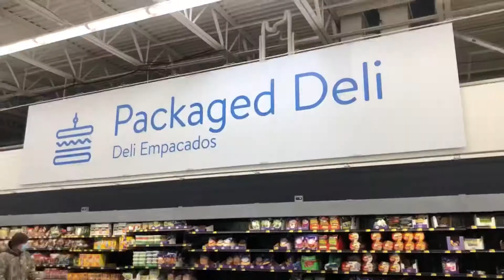❤️HAPPY VALENTINES DAY |Feliz dia del Amor y la Amistad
Y comenta y GRACIAS por apoyar

SIGUENOS QUE EN INSTAGRAM

FACEBOOK FANSPAGE

ESTA ES UNA PÁGINA CON LA FINALIDAD DE AYUDAR A LOS CONSUMIDORES A AHORRAR AL HACER SUS COMPRAS ADEMÁS LES DAREMOS TIPS PARA SABER DONDE ESTÁN LOS DESCUENTOS .

-NO PRETENDEMOS DAÑAR LA IMAGEN DE NINGÚN NEGOCIO .PEDIMOS EXCUSAS POR LAS MOLESTIAS CAUSADAS.